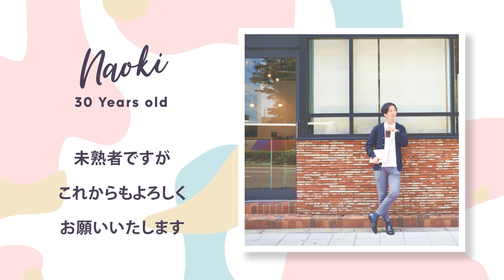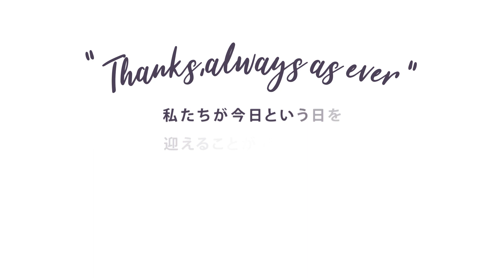プロフィールムービー『アンニョン』｜結婚式ムービー chouchou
■プロフィールムービー『アンニョン』
「アンニョン」という言葉は、韓国語で「こんにちは」や「おはよう」を意味する「アンニョンハセヨ」を、カジュアルでフランクな表現にしたものです。

プロフィールムービー「アンニョン」は、K-POPのミュージックビデオや韓流ドラマなどを代表とする明るくカジュアルな韓国風のグラフィックデザインをモチーフにしたムービーです。
パステルカラーで統一され、あらゆる写真がよりフォトジェニックに見えるようにレイアウトや色合いをデザインしています。

イントロ部分や各パートのブリッジ部分で切り抜きポーズ写真を使用することで、他にはないクオリティの高いムービーに仕上がります。

また、写真加工のフィルターを「Pastel」「Mellow」「Vivid」「Clear」の4種類から選ぶことができます。
使用するフィルターを統一することで、雰囲気のあるおしゃれな質感のムービーに仕上がります。
※サンプルムービーでは全ての写真に「Mellow」フィルターを使用しています。

【プロフィールムービー『アンニョン』詳細ページ】